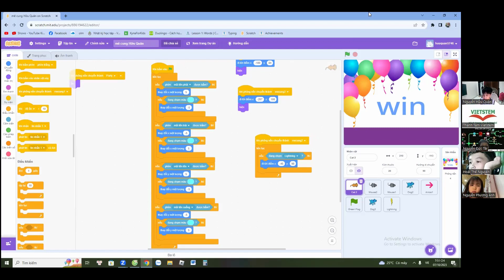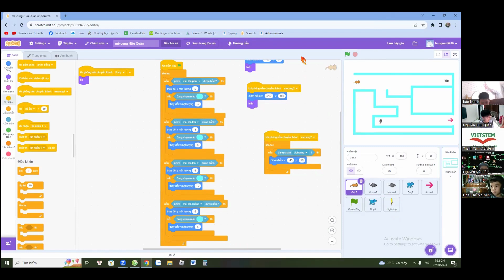Mê Cung - Nguyễn Hữu Quân - Lớp Học Lập Trình Scratch VS377